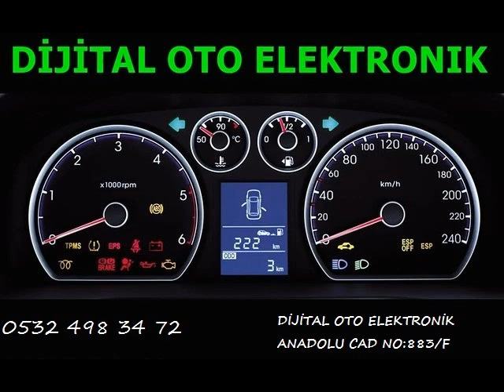BMW 120d Beyin Tamiri